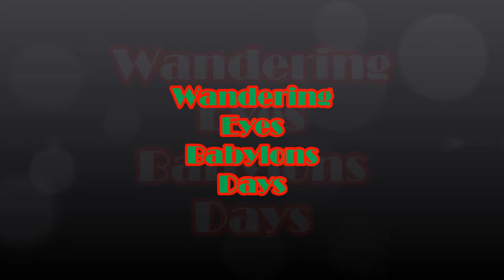Wandering Eyes Babylons Days